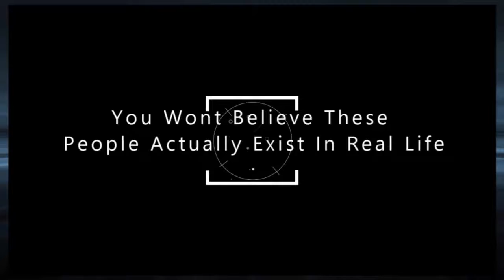You Wont Believe These People Actually Exist In Real Life [Mr Impress]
You Wont Believe These People Actually Exist In Real Life